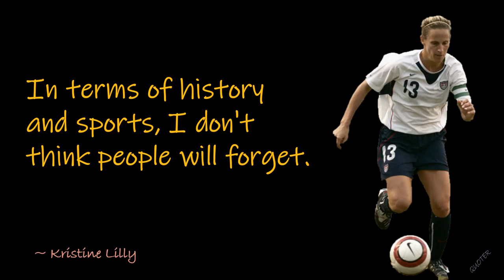QUOTES: Kristine Lilly Professional Soccer Player!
Kristine Lilly (1971 -    )  is an American retired soccer player. She was a member of the United States women’s national football team for 23 years and is the most capped football player in the history of the sport (men's or women's).

Images/GIFs are from Pixabay and from Google images with the license “Free to share and use”, ““Free to modify, share, and use”, “Free to modify, share, and use commercially.”